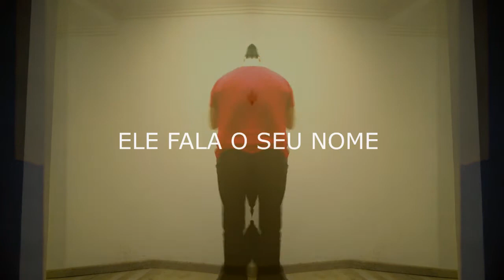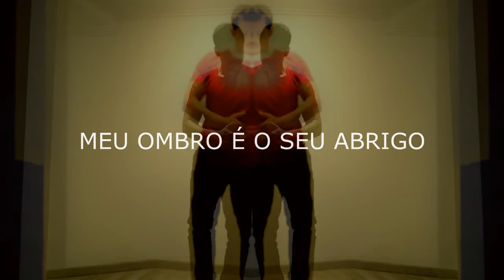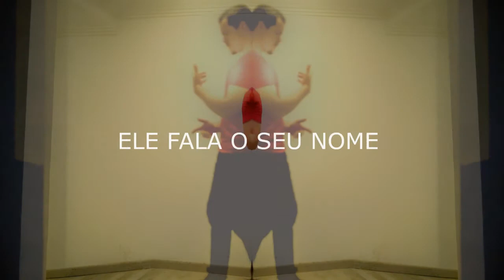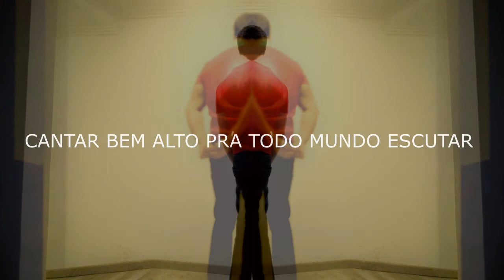Sonni Mendes - Dançar Contigo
Música Autoral "Dançar Contigo" Espero que gostem se inscrevam e compartilhem!